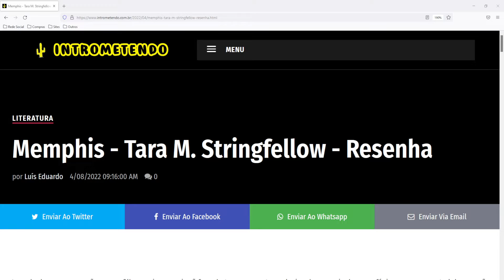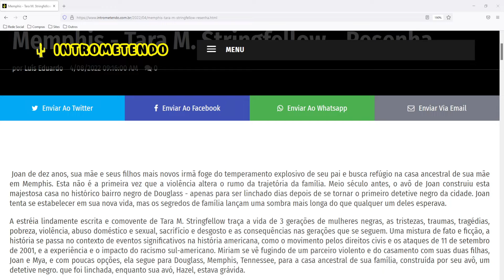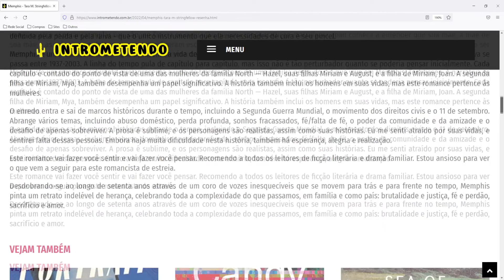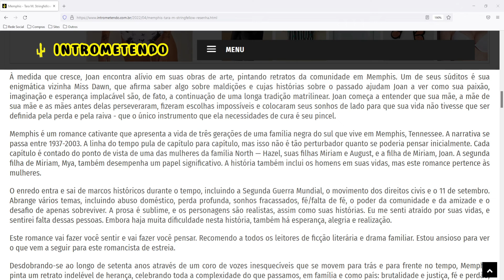Memphis - Tara M. Stringfellow - Resenha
Joan de dez anos, sua mãe e seus filhos mais novos irmã foge do temperamento explosivo de seu pai e busca refúgio na casa ancestral de sua mãe em Memphis. Esta não é a primeira vez que a violência altera o rumo da trajetória da família. Meio século antes, o avô de Joan construiu esta majestosa casa no histórico bairro negro de Douglass - apenas para ser linchado dias depois de se tornar o primeiro detetive negro da cidade. Joan tenta se estabelecer em sua nova vida, mas os segredos de família lançam uma sombra mais longa do que qualquer um deles esperava.